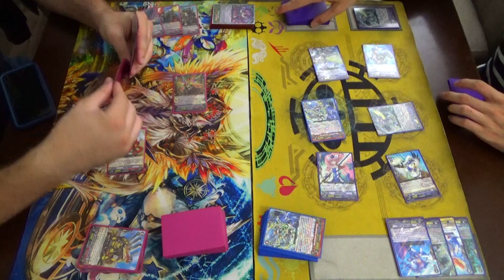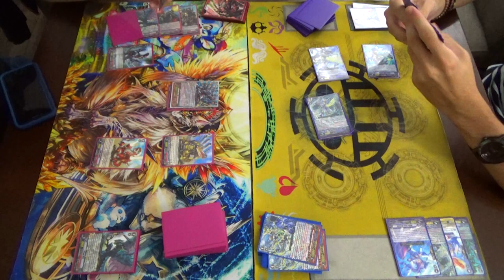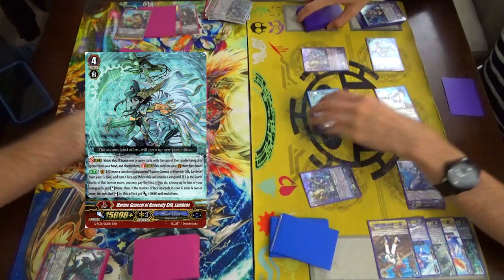Tachikaze (Gaia) Vs. Aqua Force (Thavas) Cardfight!! Vanguard G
Atlas, using Tachikaze, faces off against Gabe, using Aqua Force. Enjoy!